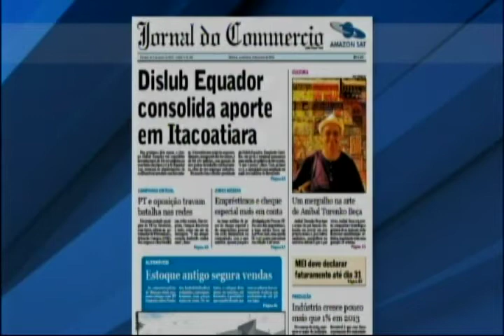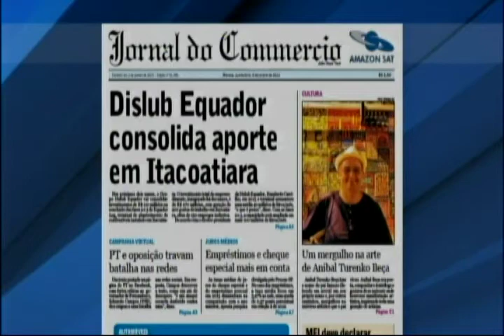Jornal da Amazônia: Vice-Governador José Melo realiza inspeção nas obras do Prosamim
Veja neste bloco:
- Vice-Governador José Melo realiza inspeção nas obras do Prosamim.
- Funcionários  militares da polícia e agentes do corpo de bombeiros pedem a aprovação do plano de carreira.
- Fundação Almerinda Malaquias e o Futura reinauguram a sala Futura do Amazonas.
- Manchete Jornal do Commercio desta quinta-feira.